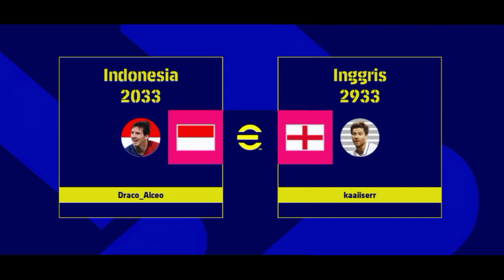TRIO ENGLAND DIKANTONGI NADEO ARGAWINATA DI EVENT NATIONAL EFOOTBALL MOBILE 2023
TRIO INGGRIS DIKANTONGI NADEO DI EVENT NATIONAL EFOOTBALL MOBILE 2023 | NADEO ARGAWINATA

Selamat menyaksikan ✅